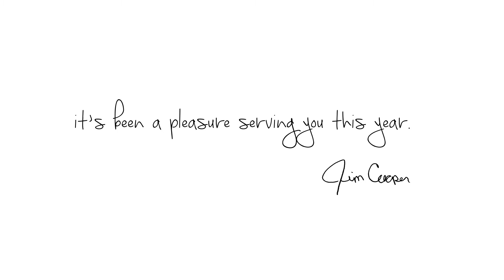School Backpack Program, Tax Help for Families Highlight 2018 for Assemblymember Cooper